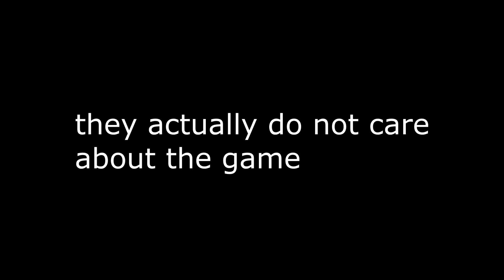GRIMMJOW.EZE | ABA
tell par I love him mother dearly